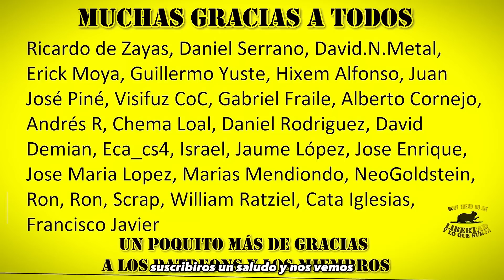MIMIMIMIMIMIMIMIMIMIMIMI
► Donaciones:
- Bitcoin: bc1qjjvsz3dup6y46j66w5tr5nf5padrzkuu990ufk
- Ethereum: 0xd77683b60dd66f091aecda7d613515dd6d9f375c